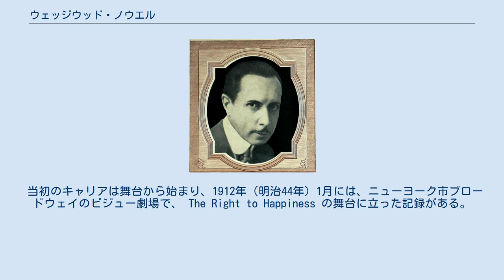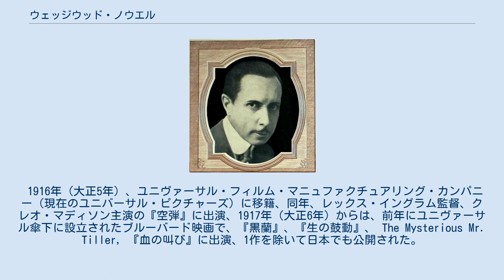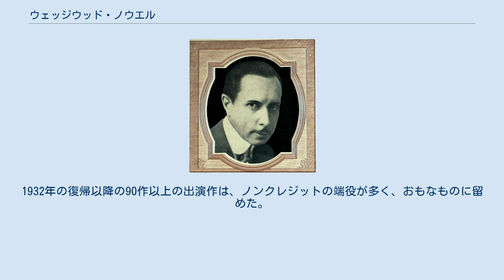ウェッジウッド・ノウエル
ウェッジウッド・ノウエル（Wedgwood Nowell, 1878年1月24日 - 1957年6月17日）は、アメリカ合衆国の俳優、作曲家である。
Wedgewood Nowellと「e」の入る表記もある。
 1878年（明治11年）1月24日、ニューハンプシャー州ポーツマスに生まれる。
 当初のキャリアは舞台から始まり、1912年（明治44年）1月には、ニューヨーク市ブロードウェイのビジュー劇場で、 The Right to Happiness の舞台に立った記録がある。
15年の舞台生活を経て、1915年（大正4年）に映画界へ進出する。
 1916年（大正5年）、ユニヴァーサル・フィルム・マニュファクチュアリング・カンパニー（現在のユニバーサル・ピクチャーズ）に移籍、同年、レックス・イングラム監督、クレオ・マディソン主演の『空弾』に出演、1917年（大正6年）からは、前年にユニヴァーサル傘下に設立されたブルーバード映画で、『黒蘭』、『生の鼓動』、 The Mysterious Mr. Tiller, 『血の叫び』に出演、1作を除いて日本でも公開された。
1918年（大正7年）にはユニヴァーサルを離れた。
1923年（大正12年）、 Jealous Husbands に出演したのを最後に、一旦映画界を離れる。
 1932年（昭和7年）、時代はトーキーになり、映画界に復帰するも、ほとんどがノンクレジットの端役である。
第二次世界大戦後の1947年（昭和22年）、ジョーゼフ・L・マンキーウィッツ監督の『ボストン物語』を最後に、満69歳で映画界を退いた。
 1957年（昭和32年）6月17日、ペンシルベニア州フィラデルフィアで死去した。
満79歳没。
 特筆を除きすべて出演作である。
1932年の復帰以降の90作以上の出演作は、ノンクレジットの端役が多く、おもなものに留めた。